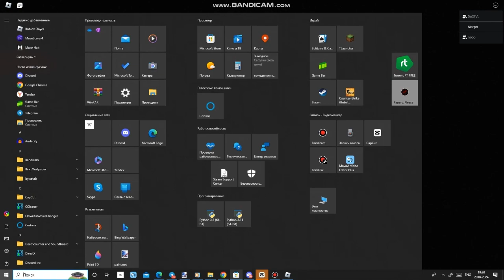Top 5 Xenomorphia [1K SUBS SPECIAL 1/3]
не знаю почему вмг заблокал последний день, но, хотя пофиг.

меня ксеноморф держит в заложниках и заставил опубликовать это видео.

и да, это в честь 1к сабов, хехе)